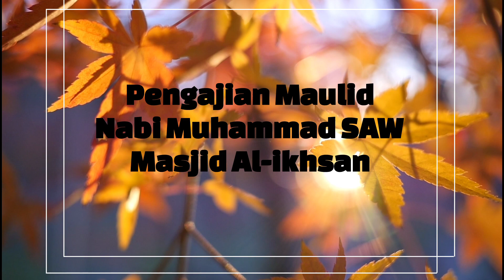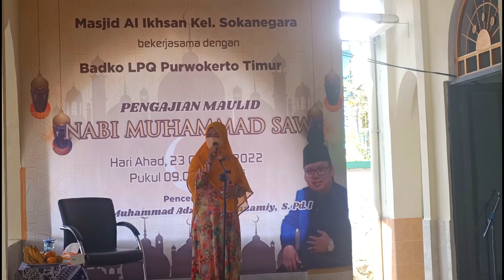Maulid Nabi di Masjid Al-Ikhsan bersama Ustadz M Adzkiya Zamzamiy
Peringatan Maulid Nabi Muhammad SAW di Masjid Al-ikhsan Sokaegara Purwokerto Timur